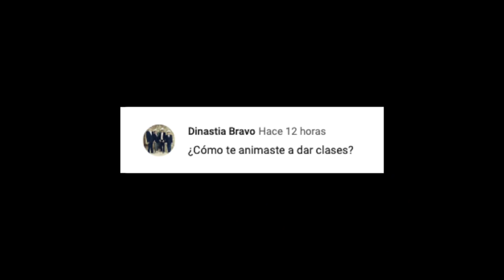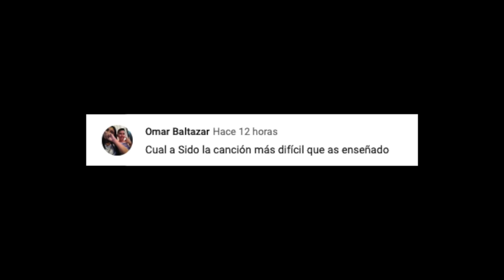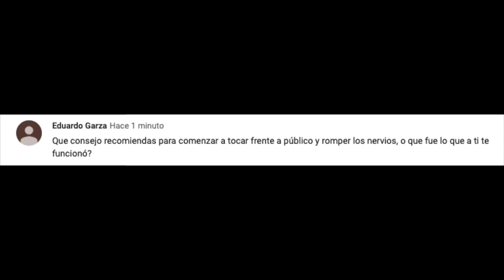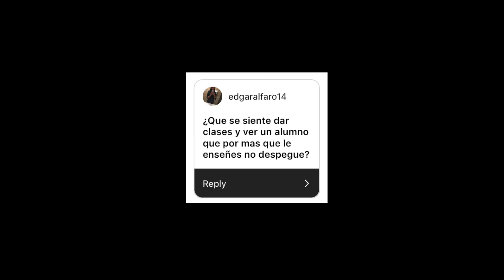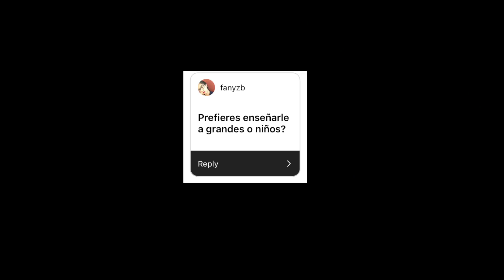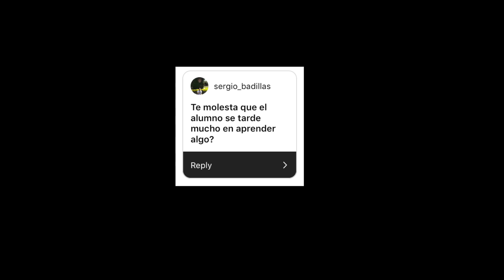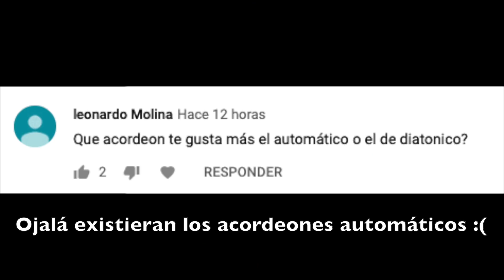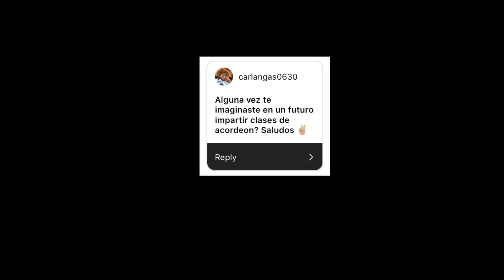Especial Día Del Maestro 🎉 Respondiendo sus preguntas 🗣⁉️